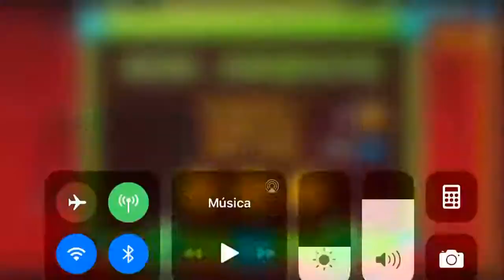Stereo Madness 100%| All Coins